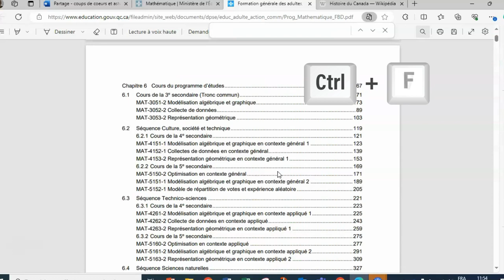Trucs et astuces numériques: Rechercher dans un document ou une page